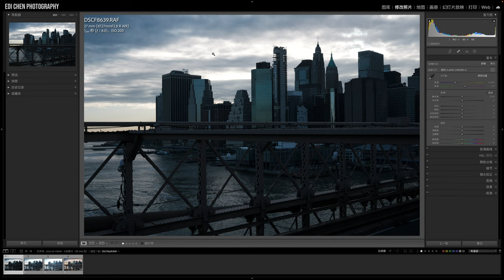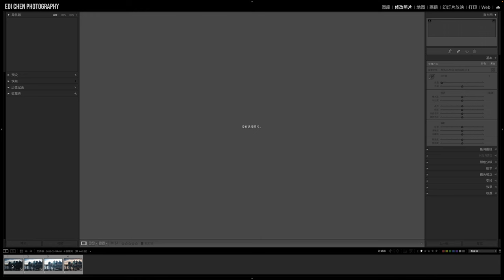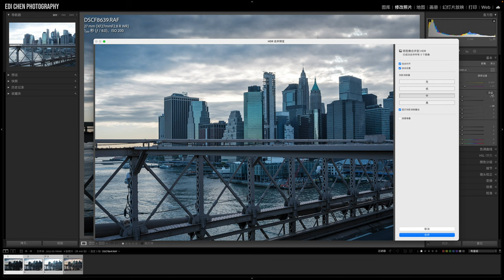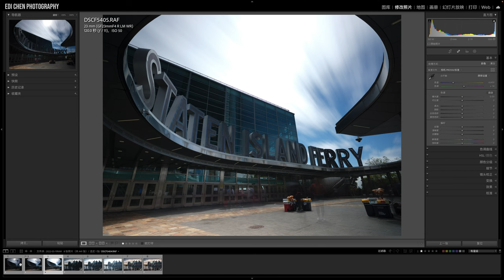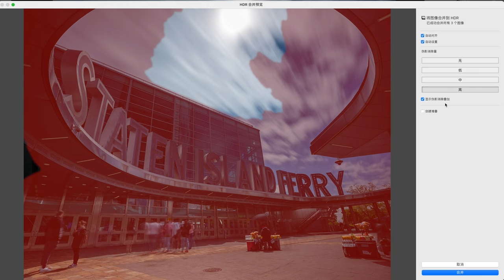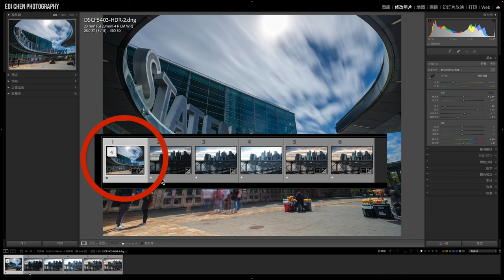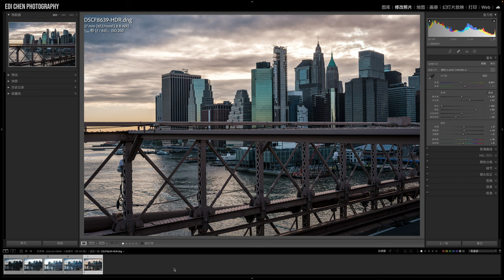【Lightroom教程15期】超简单的包围曝光后期合成HDR的方法，从此轻松搞定大光比环境的曝光问题